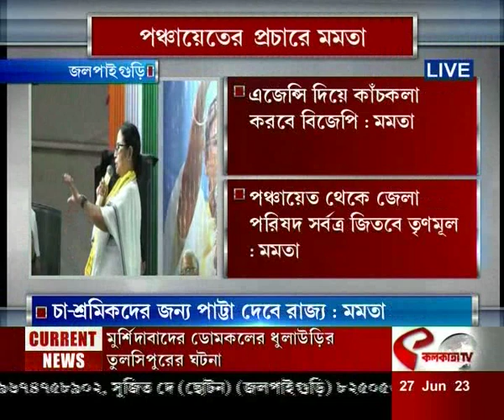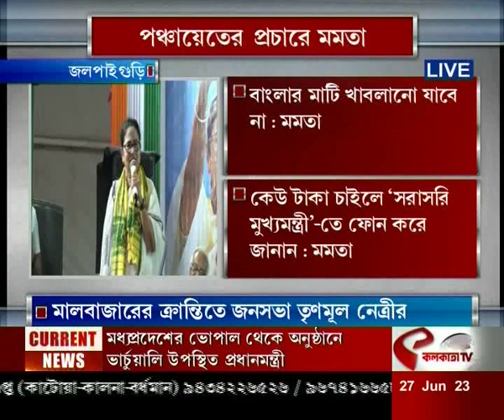Mamata Banerjee | মালবাজারের ক্রান্তিতে নির্বাচনী প্রচারে মুখ্যমন্ত্রী মমতা বন্দ্যোপাধ্যায়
website link for this copy :
@Kolkata Tv